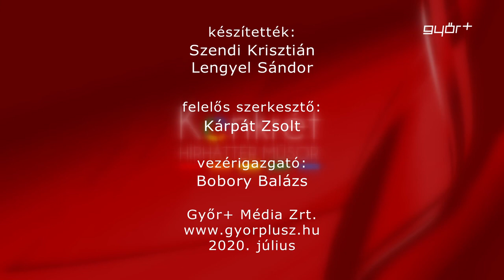Konkrét 2020.07.01.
a műsor vendége:
Németh Zoltán elnök, Gy-M-S Megyei Közgyűlés